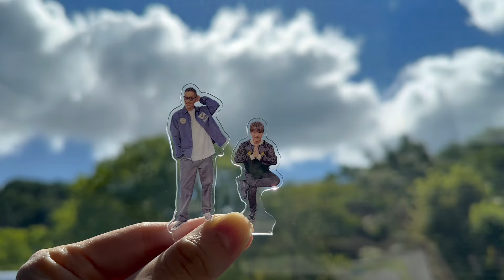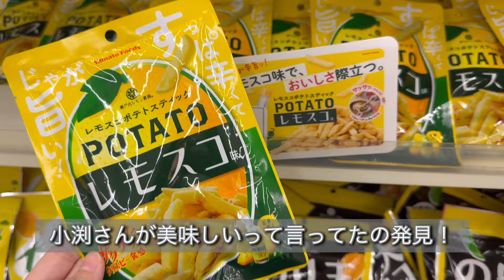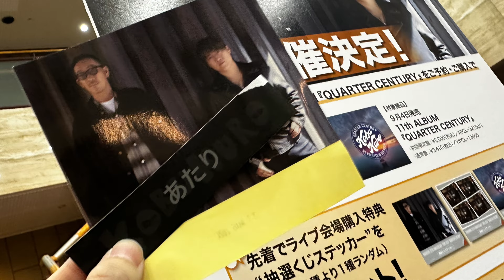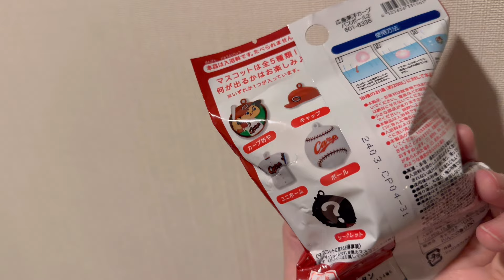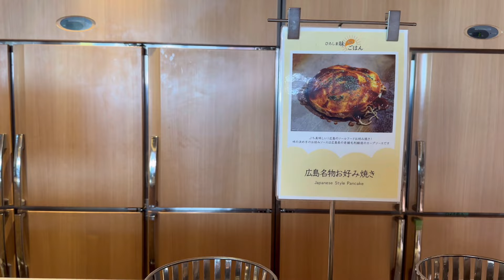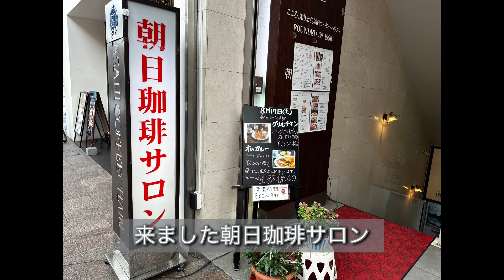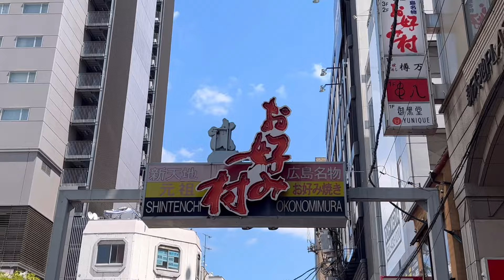【vlog】KOBUKURO 25TH ANNIVERSARY TOUR 2024 QUARTER CENTURY 上野学園ホール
KOBUKURO 25TH ANNIVERSARY TOUR 2024 QUARTER CENTURY 広島2daysのvlogとなります。